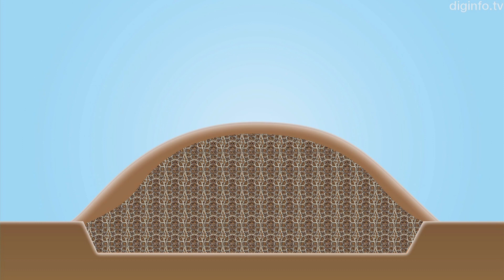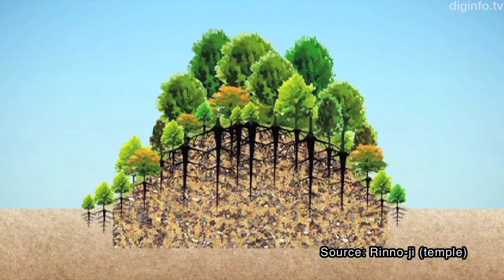Creating Forests to Reduce Tsunami Damage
9/6/2013